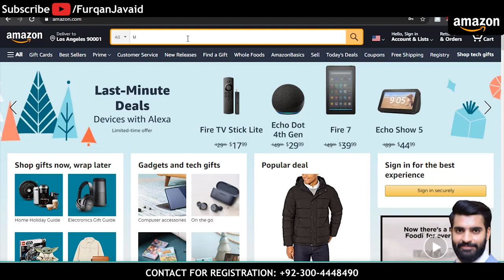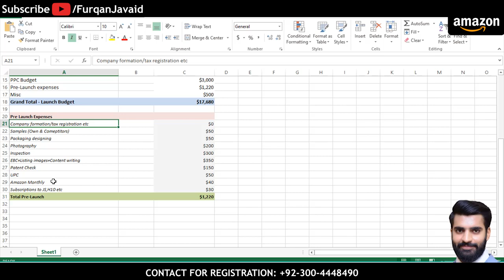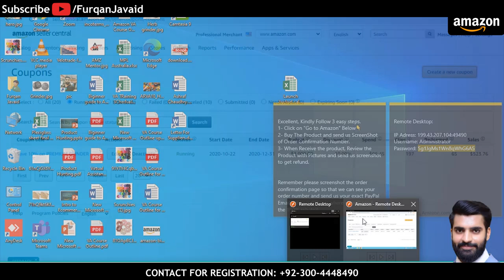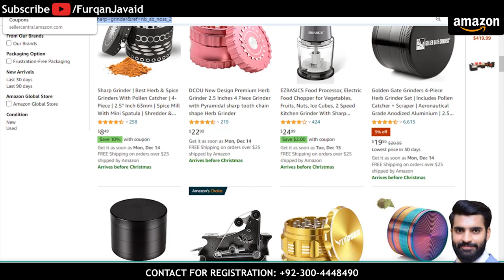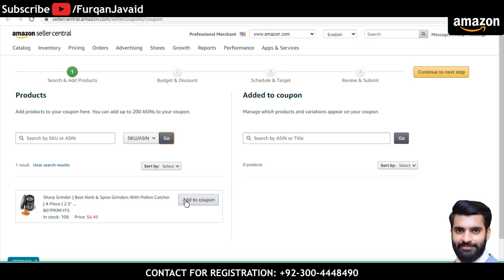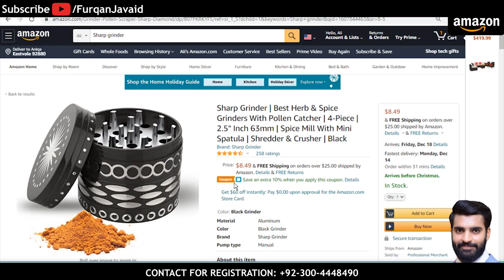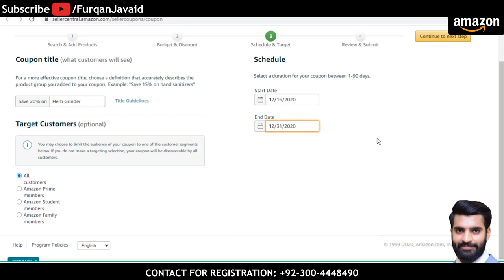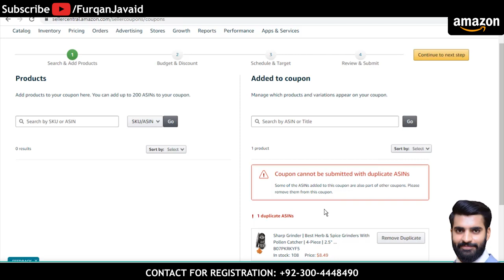Amazon Virtual Assistant Free Course Lecture 28, Furqan Javaid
Amazon Virtual Assistant Free Course Lecture 28
Furqan Javaid

Learn Amazon Dropshipping:
17th Batch Starting Date: 10th October 2022.
1 MONTH Practical COURSE
2 Classes in a week
Monday and Thursday (7pm to 8pm according to Pakistan Standard time)
Online & Face to Face in Lahore.